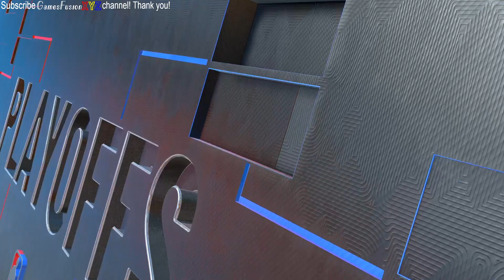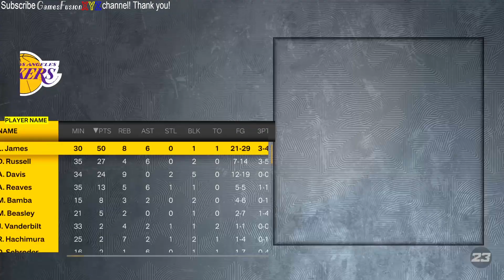NBA WEST FINALS 2023 DENVER NUGGETS vs LOS ANGELES LAKERS GAME 4 WIN OR GO HOME | DEN LEADS 3 - 0